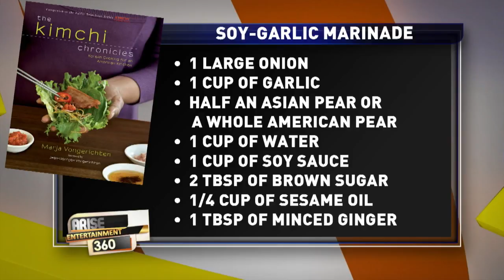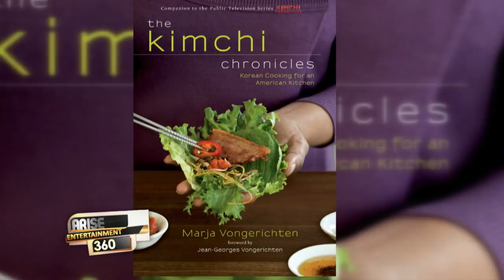"Kimchi Chronicles" Host & Author Marja Vongerichten 1/29/14